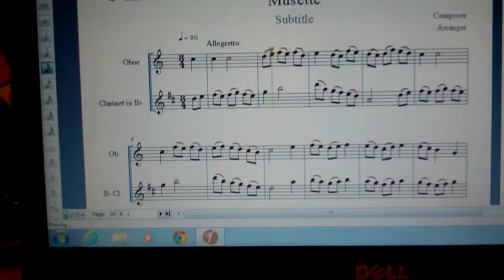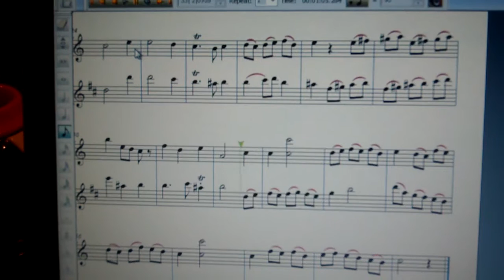Musette Oboe & Clarinet